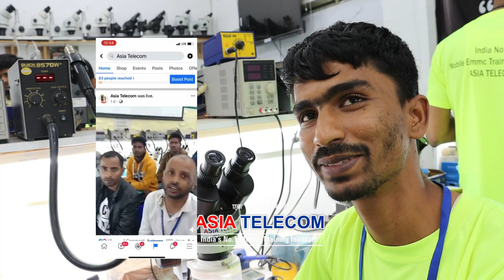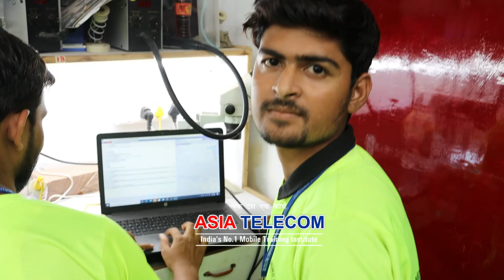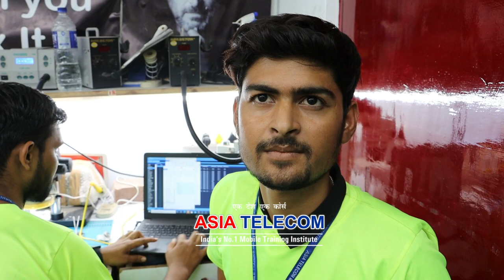Last day - कितने स्टूडेंट ने EMMC change की और क्या क्या सीखा - अगर Future मार्किट king बनाना है 🇮🇳